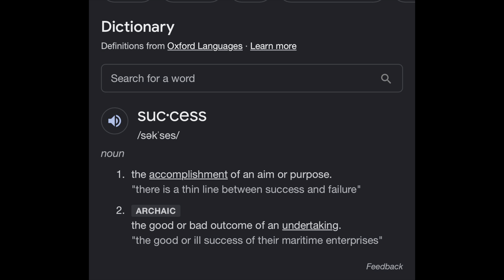THE REAL BRIAN GLAZE GIBBS|HOW CAN MY BROTHER SAVE ME WHEN HE COULDN’T SAVE HIMSELF FROM ALLAH JUST?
Only person can save anyone is our father in heaven, How can my brother save me when he couldn’t save himself from the likes of Allah Justice, Red brother Sharief, Puerto Rican Super Man from the Bronx do I need to continue? C Crab Fakeness Everything Franklin do you research and layoff the weed it’s effecting the little brain cells your little mind have left.

I denounced the street life, ways and way of thinking. The street life is overrated and truly is a fake illusion.

Sincerely

THE REAL BRIAN GLAZE GIBBS